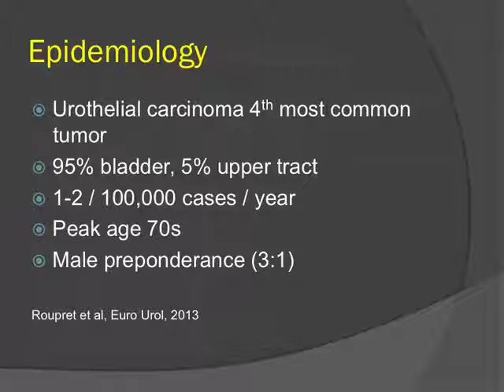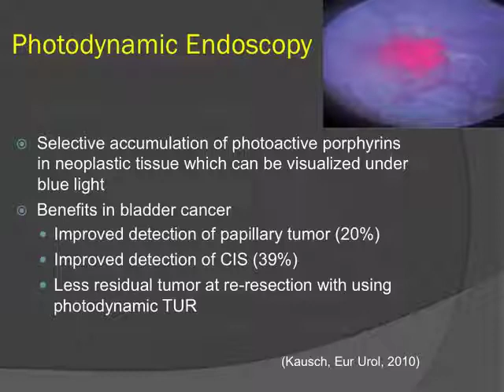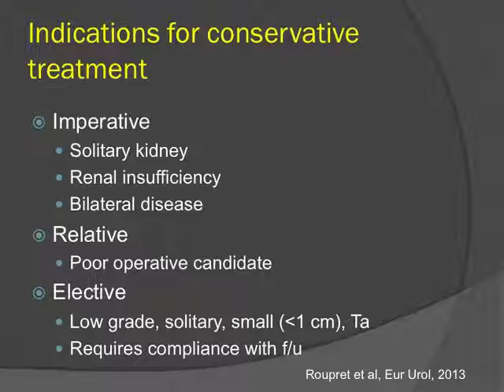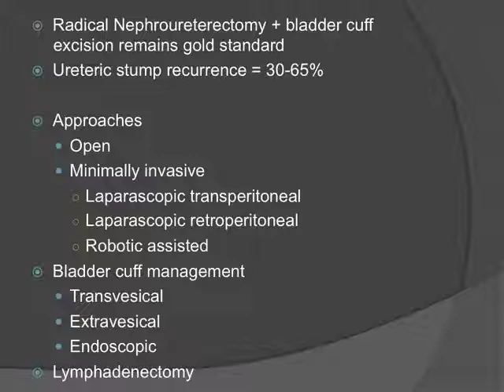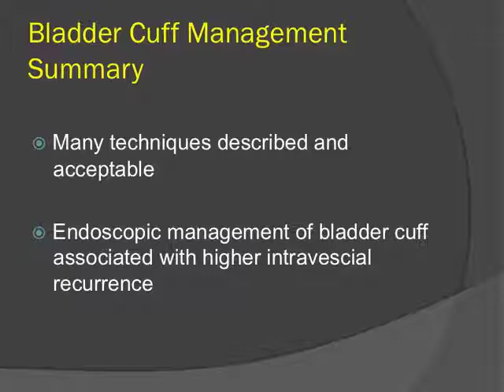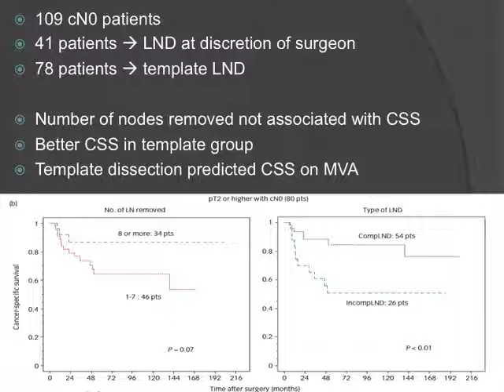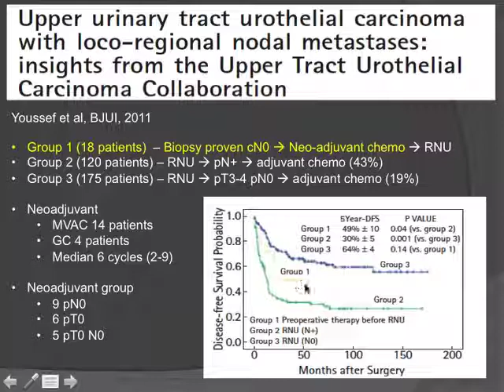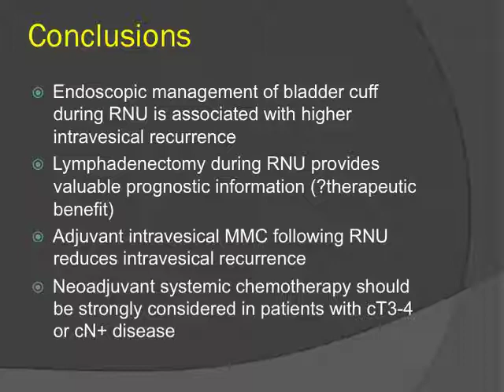Management of Urothelial Carcinoma of the Upper Urinary Tract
Management of Urothelial Carcinoma of the Upper Urinary Tract by Reza Hamidizadeh, Resident, Department of Urologic Sciences